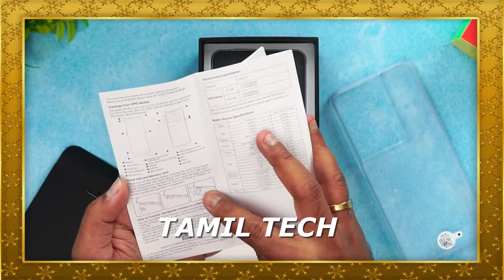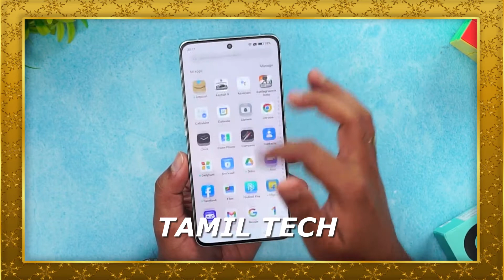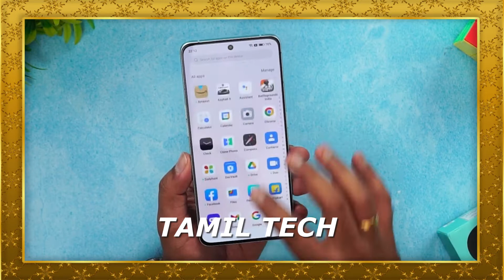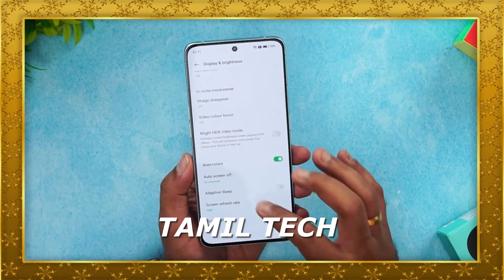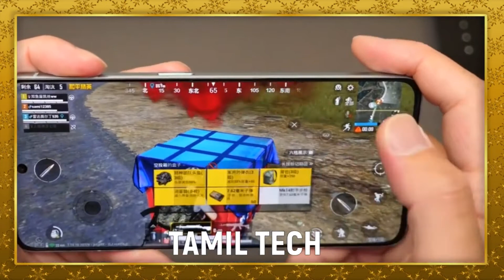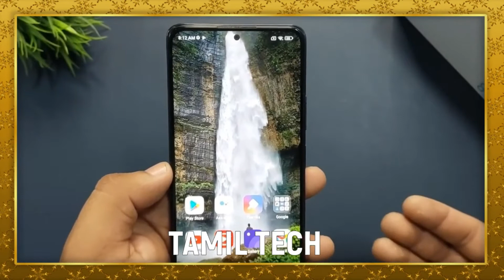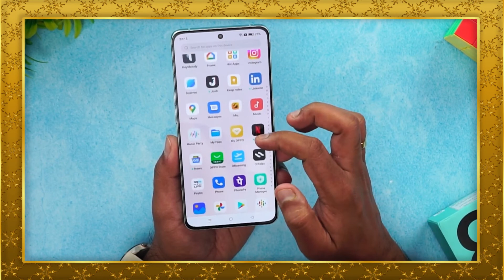OPPO RENO 8 PRO - UNBOXING & REVIEW TAMIL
OPPO RENO 8 PRO PLUS...First Impression in Tamil Tech.
Watch the video fully and share your thoughts about this smartphone with me in comments.